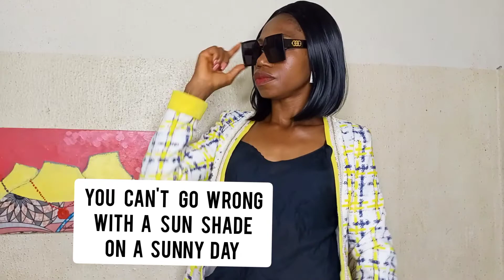How to look Classy |Simple Fashion ideas to enhance your appearance